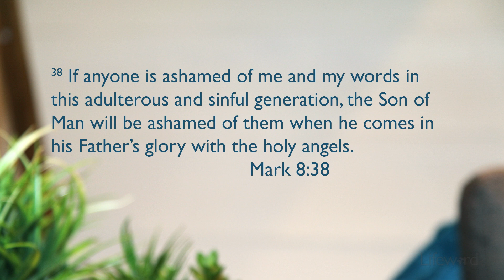I've Been Ghosted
When we turn away from God's way and to our own way, we are guilty of ghosting God.